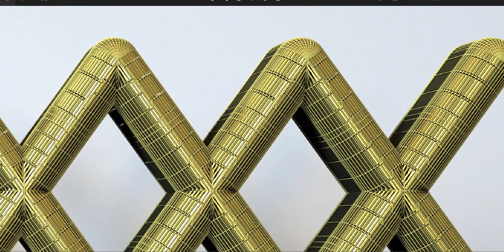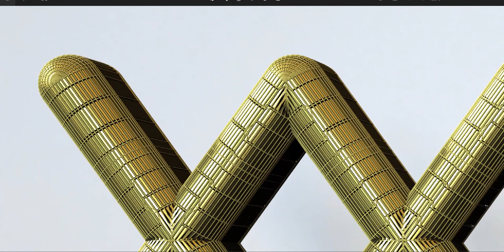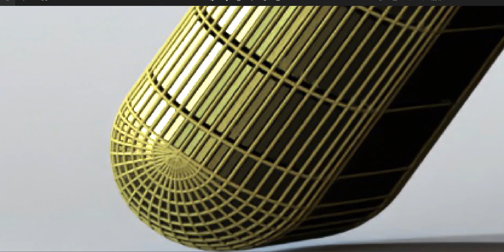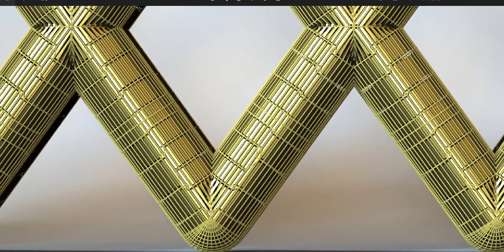An art piece inspired by an ancient civilization.